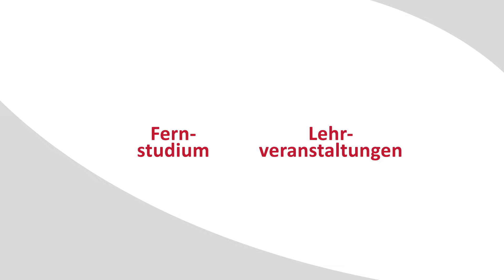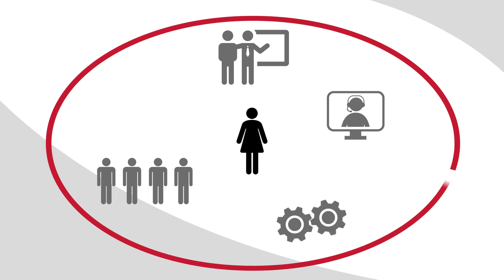Master-Studium an der DHfPG: Studiensystem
Die Master-Studiengänge bauen auf einem absolvierten Bachelor-, Diplom- oder Magister-Studium auf. Das Studium besteht aus einem wissenschaftsbezogenen Fernstudium mit kompakten Lehrveranstaltungen. Der Master-Abschluss ermöglicht Führungskräften die Erweiterung und Vertiefung ihres Wissens und eröffnet den Zugang zu einer anschließenden Promotion oder zum höheren Dienst.